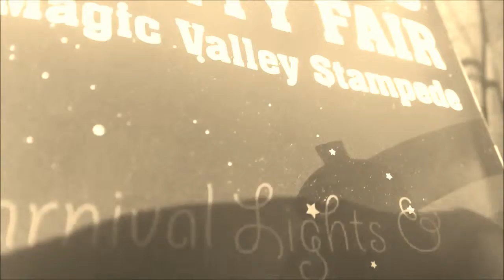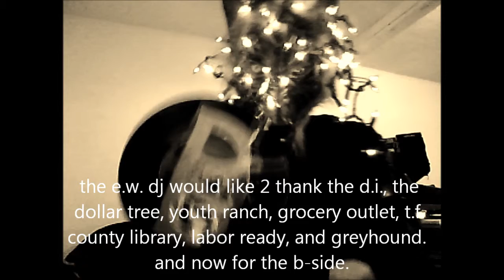lexington & 3rd - down the drain b/w ballad of a wanted man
pseudo-single #006.  Parade footage shot on July 4th in Buhl, Idaho.  The b-side was recorded live (!) in the yellow van as cats lounged in the driveway.  Thanks to Eliot for the use of his guitar.